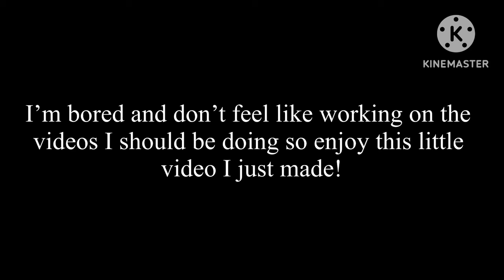Who are the Parents’ Favorite Children? //FNAF// My Main AU